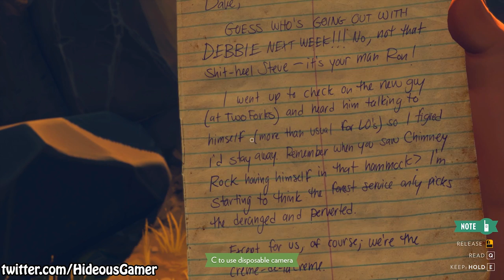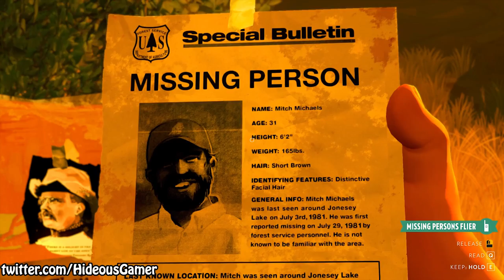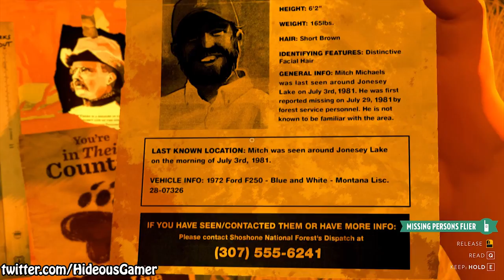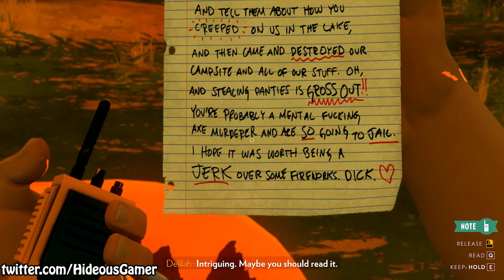[2] Only You ( Let's Play Firewatch PC w/Hideousgamer)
Only you can prevent forest fires... Well, it is more like only you can sit and watch forest fires. Join Herny and me in our time in the Shoshone National Forest. As we find ourselves and what to do in life as we try to stop the fire of our time.
Firewatch is a first-person mystery adventure game developed by Campo Santo and published by Campo Santo and Panic. The game was released in February 2016 for Microsoft Windows, OS X, Linux, and PlayStation 4, and later for Xbox One in September 2016.

The story follows a Shoshone National Forest fire lookout named Henry in 1989, following the Yellowstone fires of 1988. A month after his first day at work, strange things begin happening to both him and his supervisor Delilah, which connects to a conspired mystery that happened years ago. Henry interacts with Delilah using a walkie-talkie, with the player choosing from dialog options to communicate. His exchanges with Delilah inform the process by which their relationship is developed. The game was directed by Olly Moss and Sean Vanaman, written by Chris Remo, Jake Rodkin, Moss, and Vanaman, and produced by Gabe McGill and artist Jane Ng. The game's environment was modeled by Ng, based on a single painting by Moss. The design draws inspiration from New Deal advertisements by the National Park Service and field research conducted in Yosemite National Park.

The game received generally positive reviews earning praise for its story, characters, dialogue, and visual style, although the presence of technical issues and the game's ending were both subjects of criticism. Firewatch won the award for Best 3D Visual Experience at the Unity Awards 2016, Best Indie Game at the 2016 Golden Joystick Awards, Best Narrative at the 2017 Game Developers Choice Awards and Debut Game at the 2017 British Academy Games Awards. By the end of 2016, the game had sold over a million copies. A film based on the game is being developed by Campo Santo and Good Universe.